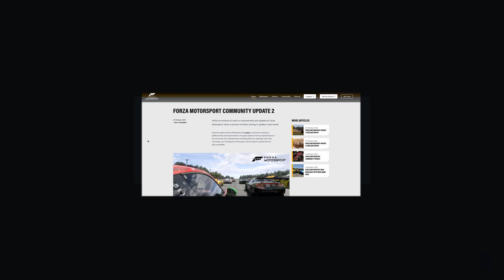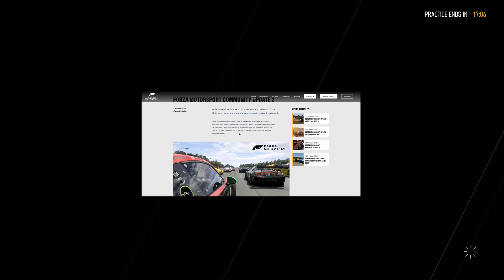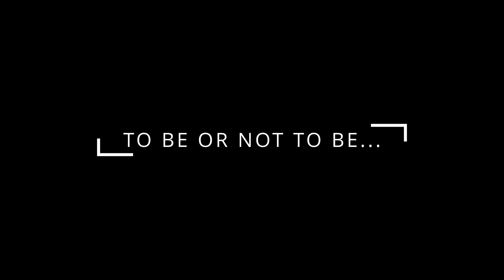A BIG UPDATE FOR FORZA BUT IS IT BIGGER THAN GT7's UPDATE?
*** SYSTEM SPECS***
***TIMESTAMPS***
0:00 - INTRO
0:02 - FORZA MOTORSPORT UPDATE 2.0
0:06 - SKIP TO 12:00 TO SEE THE RACE
0:21 - FORZA COMMUNITY UPDATE 2 NOTES
6:46 - PRACTICE LAPS
7:58 - QUALIFYING LAPS
12:00 - RACE TI ME!!! MULTIPLAYER ONLINE!!!
21:03 - RACE END
21:20 - TO BE OR NOT TO BE
21:24 - THE END.